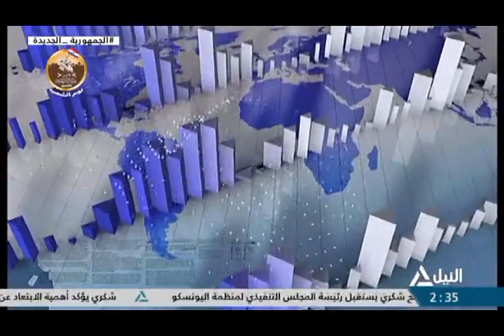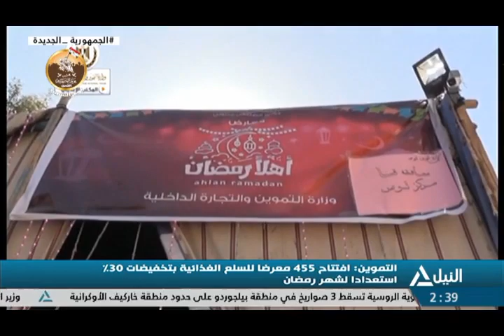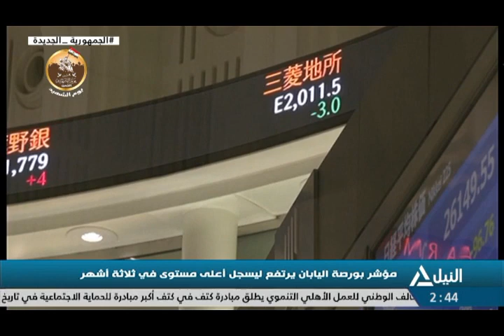النشرة الاقتصادية 6 -3-2023 - متابعة لأهم الأحداث الاقتصادية المحلية والعربية والعالمية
متابعة لأهم الأحداث الاقتصادية المحلية والعربية والعالمية